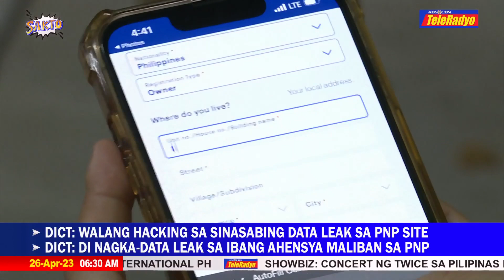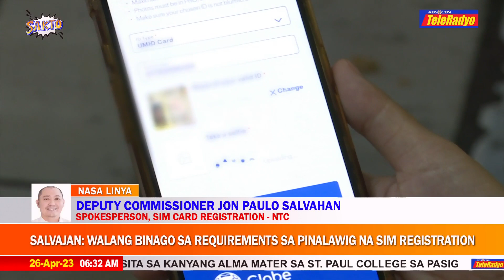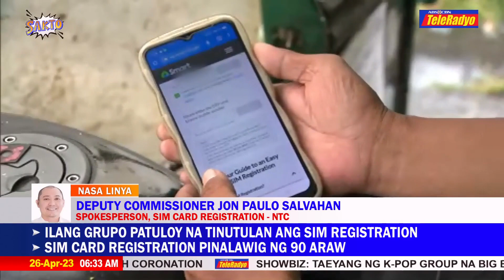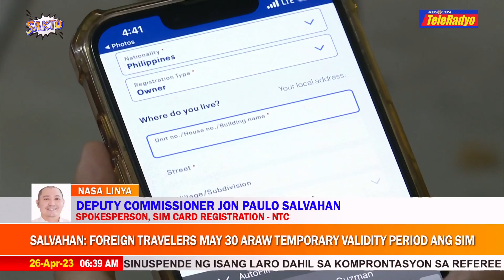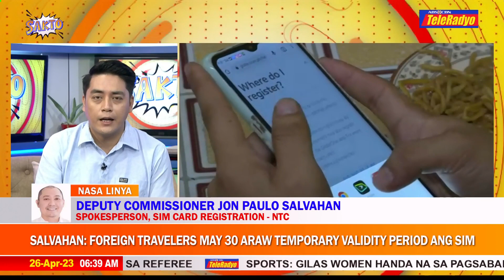2nd extension sa SIM card registration, malabo: DICT | TeleRadyo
Malabo nang magkaroon po ng pangalawang extension o pagpapalawig ng SIM card registration, ayon sa isang opisyal ng NTC.